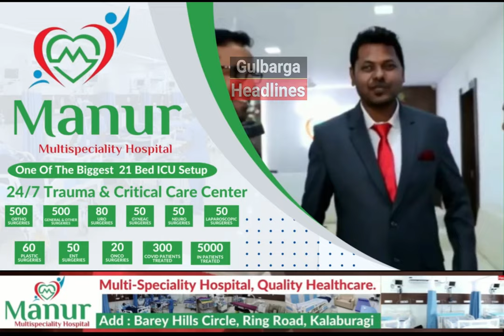Huge Protest To Show Solidarity With Palestine.?